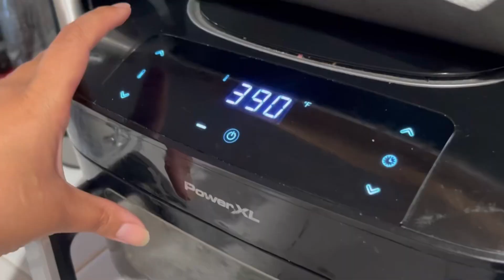MEMORIAL DAY VLOG 2023 ♡ COOK WITH ME ♡ NERVEOL COLLAB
We are Living Conde and welcome to our family ♡
Todays vlog it’s Memorial Day weekend & we are going to cook up some good food! This video is also in collaboration with nerveol! Have an amazing day everyone!

NERVEOL Wednesday Costume: